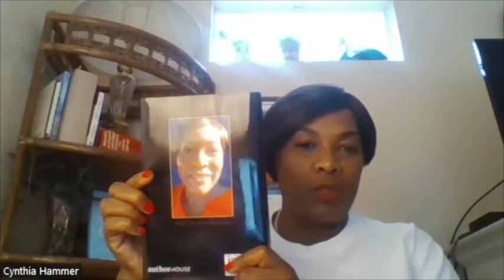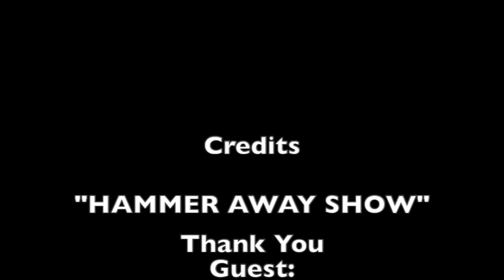Hammer Away S5 E3 Radio host and author Cynthia W. Hammer interview's, Kibwe Trim/Pro- Basketball.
Kibwe Trim, Pro-basketball player, Entrepreneur, Philanthropist and Actor, talks Career, Family and H20 pool party's aka L.A. Lime one of the fastest growing hottest event spots in L.A.